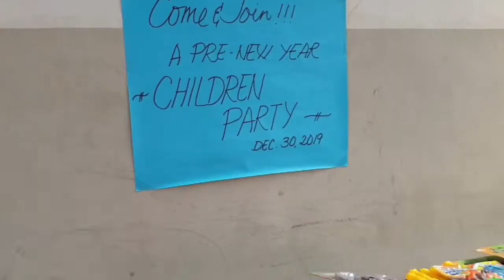HAPPY NEW YEAR 2020 | PUSONG SKB